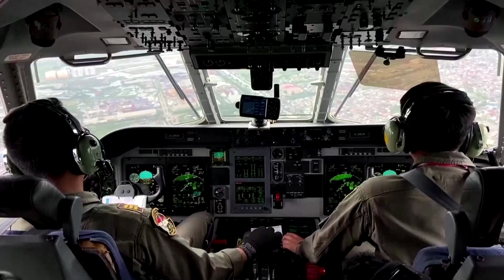Indonesia Suspects Signals From Crashed 737 Jet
Indonesian officials suspect detected signals found on Sunday come from Sriwijaya Air jet that crashed into the sea soon after taking off from the capital Jakarta, as human body parts and suspected pieces of the plane were retrieved.